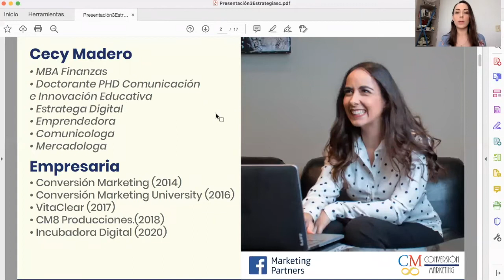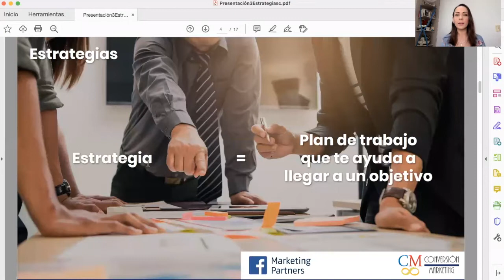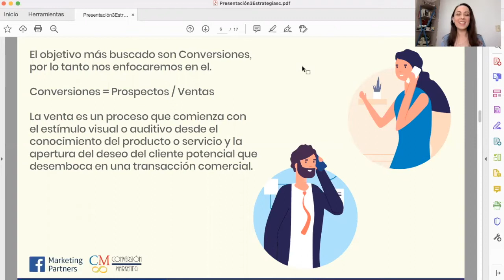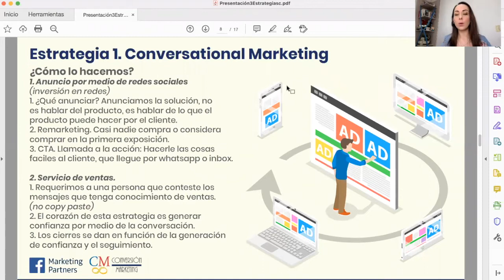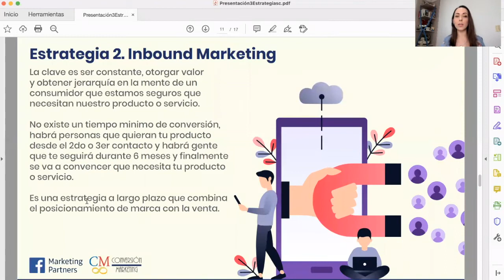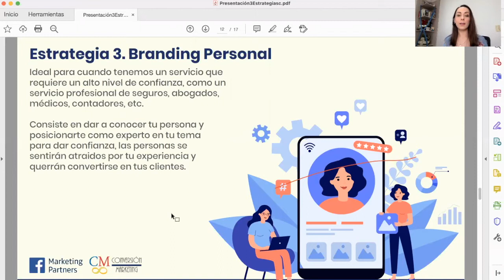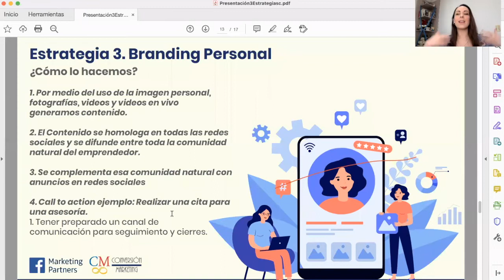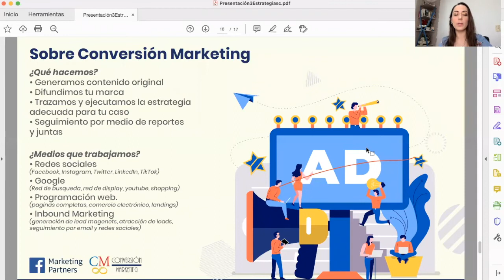Replay: 3 estrategias de marketing en menos de 60min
Gracias a todos los participantes, y por haber adquirido este video. Para cualquier comentario o si quieres seguir mi contenido te invito a cecymadero.com y de ahi ligarte conmigo por medio de la red de tu preferencia.